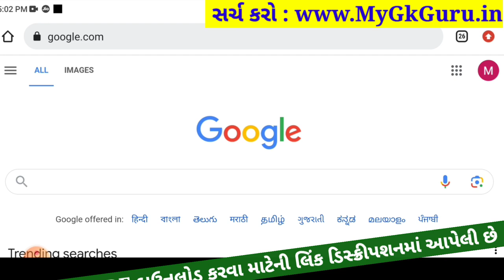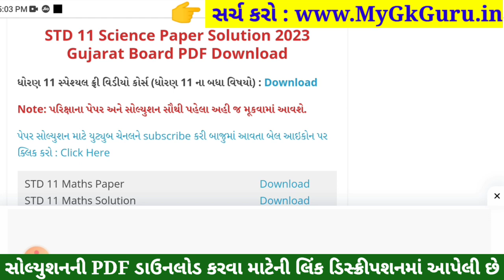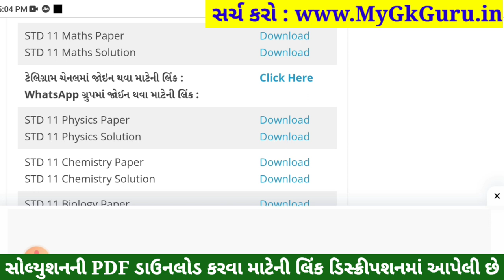STD 11 Maths Paper Solution 2023 50 Marks, STD 11 Maths First Exam Paper Solution 2023, std 11 maths